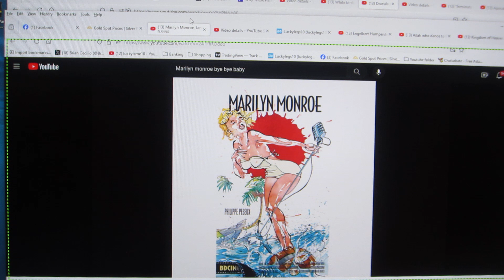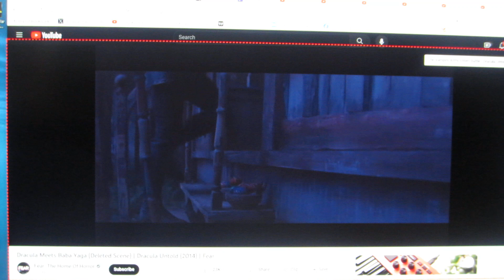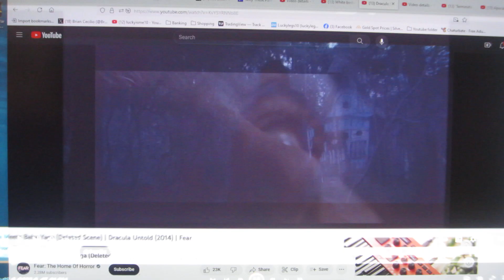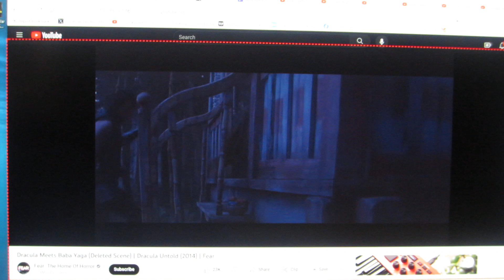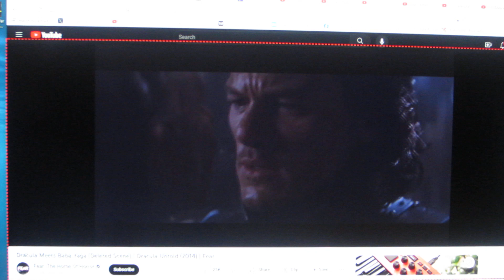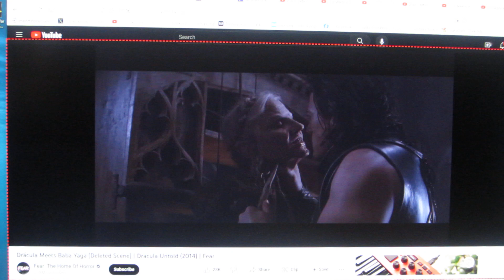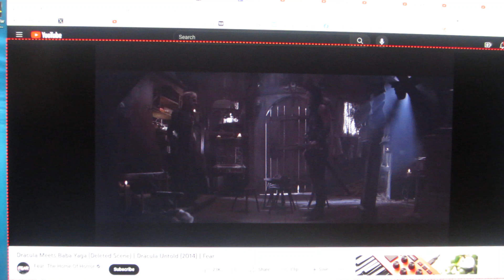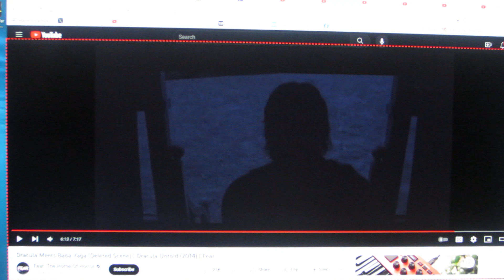Dracula meets Baba Yaga with Bye Bye Baby (how I made this) (1Brian God=6)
(1:15) = woman God=6

12/03/2023 @ (9:56) from the woman God (1:19) (0:29) Brian God! (2:09)

*Watch how everyone changes into lyric puppets? I told you I am God!
How did I know to make a movie change IDK? I didn't leave the next scene to chance!

*11:41 = the (0:24) woman God! (2:05)
(2:14, 2:23, 2:41) and her justice (5:02, 5:20) and I'm sure I missed some? (2:32) = 23 woman God high score justice!

232 woman God HS = (2:23) the day I found out I was God (2/23/22)

1:11 is the Angel woman God.

Here's one of my first generic Talk to God codebooks:

1:38 = 1john 3:8

Anna or Brian 1/4 God=(1:41) 0:40, 1:13, 1:22, 1:31, 1:40
2/4 = 2:13, (2:22), 2:40, 2:31
3/4 = 3:13, (3:22), 3:40, 3:31
4/4 = 4:13, (4:22), 4:40, 4:31
5/4 = 5:13, (5:22). 5:40, 5:31
6/4 = 6:13 That john 3:16 backwards! 6:22, 6:31, 6:40

1:22 woman God

5:06 AM

1:24
5=Mary =woman
(2)
Angel woman God = (0:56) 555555
705 woman God = (0:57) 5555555

Perfection = (0:55)
Single perfection 1:55
Double perfection 2:55
Triple perfection 3:55
Quadruple perfection 4:55

1:51 = 1woman God=6

1:28 woman God
0:28, 2:08, 2:26, 2:44

0:11, 0:56, 1:10, (1:11), 1:55, 1:56, 2:11, 2:56, 3:11, 3:56, 4:11, 4:56, 5:11, 5:56 etc

2:36 = I'll destroy you all!
4:36 =I'll double destroy you all!

1Brian God=6
1:06, (1:33)= the Brian God (0:53)
0:35, 3:50 = the (3:15) woman God = genesis

29 / 39  God =Psalm 45 = (9): (3)
0:29, 2:09, 2:45, 2:54 / 0:39, 3:09, 3:45, 3:54

0:36, 3:06, 3:33 / 0:39, 3:09

6= Man
3:36
3:38
3:39

1john 3:6
1:36
(3:33)

1john 4:6 Ibb.co/Hg0npKx
1:46
(4:33)

1:40

6:53= (0:68) man is the son of God!
1:08

2:07, 2:25, 2:34, 2:43, 2:52

1God=3
0:31, 1:03, 1:12, 1:21, 1:30, 3:01

5:34 = the 75 woman God (0:57)
(5:07, 5:25, 5:34, 5:43, 5:52)

My Twitter creation notes:

10:10 Genesis (2:10) = (2:19, 2:27, 2:46, 2:55) who wins?

12:47 = 3:47 woman God! (The Angel woman God?) =(0:47)
(4:07)

7:34 = ♥ the (0:34) woman God justice (1:34)
(1:07, 1:16, 1:25, 1:43, 1:52)
1woman God=7

4:35 = (0:48) = (0:12) justice is the son of God
(4:26, 4:35, 4:44, 4:53) and w/ justice (8:04, 8:13, 8:22. 8:31)

1:02 Brian God (0:12, 1:02, 1:20, 1:00 = Brian God and 2:00 = broken dreams) = (0:03, 0:30, 3:00) = God

1:15 = 1woman God=6 w/ her Justice (1:51)

(3:27) Brian God vs the (3:36) Brian God

3/3 God w/ the TPOG =  (0:09, 0:19, 1:09, 1:45, 1:54)

12:39

Who wins?

3/3 God w/ the son of God =  (0:08, 0:18, 1:08, 1:26, *1:35, 1:44, 1:53)
3/3 God w/ the son of man =  (0:06, 0:16) = 1 (6) (1:06)

12:43 = (3:43) God's ♥ is a woman! (3:34)

Who wins?

(0:11) = the Angel woman God
(0:12) = 1woman God=2  (1:02)
(0:13) = 1woman God=3  (1:03)
(0:14) = 1woman God=4  (1:04)
(0:15) = 1woman God=5  (1:05)
(0:16) = 1woman God=6  (1:06)
(0:17) = 1woman God=7  (1:07)

2:37 = genesis 2/10 (2:10, 2:19, 2:46, 2:55) = 10/10 God is a man and God is a woman!

(3:06)
The (0:36) Brian God (3:06, 3:33) = (1john 3:6)
(1:36)

(9:06)
The 96 Brian God!
(9:33)

1:01 = the missing Angel woman God time

Update the date
(1:02)

(2:26) AM
The other peoples 46 God's is also the (0:28) woman God's time!

Add the videos

To late for that?

(2:29)
Some bad time Hell a coming!
(0:49)
Mary 13's judgement!
(1:49)
1john 4:9